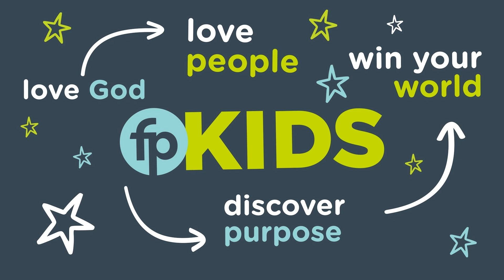WYW Challenge Week 4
Your challenge this week, fpKIDS, is to share how to join God's Team (the Gospel) with someone who doesn't know Jesus!